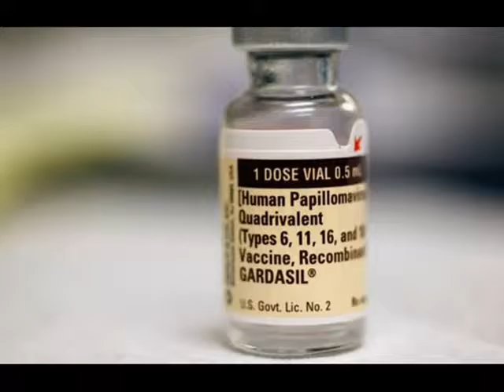A decade on, vaccine has halved cervical cancer rate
29\8\2016